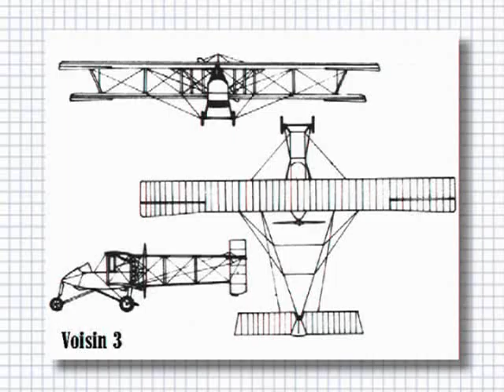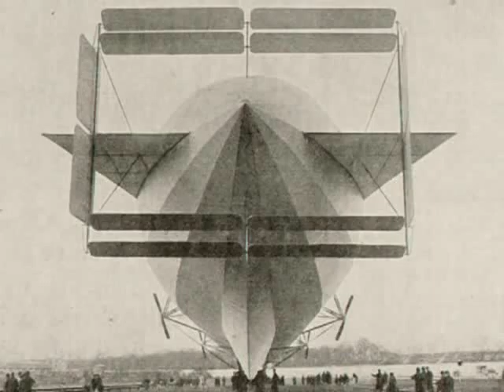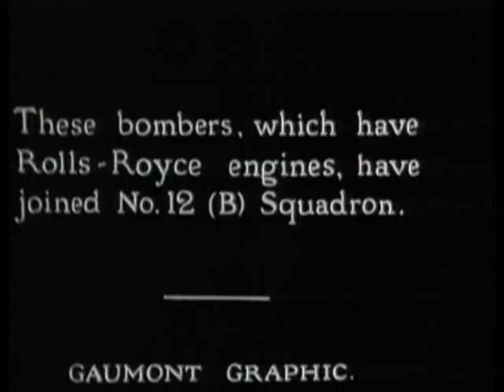BOMBERS 1: War Machines